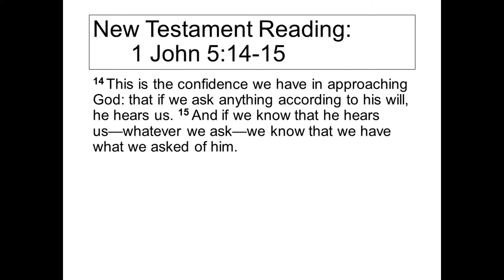Getting Close to God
"Getting Close to God" by Pastor Pam Harkema

Jeremiah 29:11-12
Jeremiah 33:3
1 John 5:14-15

"The Power of Prayer" series

Sorry for recording issues.  We had technical difficulties.